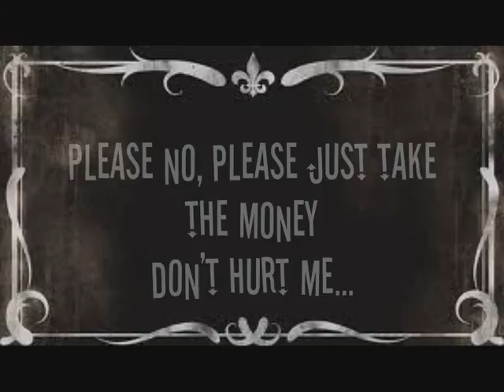SHERLOCK HOLMES AND THE BANDIT OF DOOM - CAMP BESTIVAL SILENT FILM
Delivered by Jo van der Meer as part of the family festivals outreach programme.